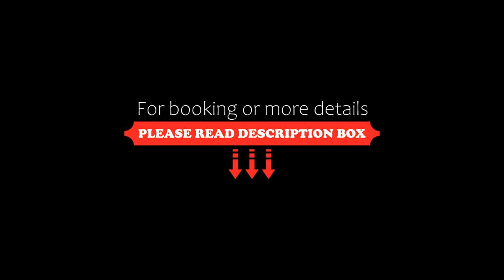Babette Guldsmeden, Copenhagen, Denmark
About Property:
Opened in 2014, this central Copenhagen hotel is 450 m from the Amalienborg Castle. It offers individually designed rooms and free Wi-Fi access.
Balinese-style furnishings, 4-poster beds and original artwork are featured in all Babette Guldsmeden rooms. Each has a flat-screen TV and a fresh bathroom with the hotel’s own organic toiletries.
Bistro-style cuisine made from organic, local produce is served in Babette’s Feast restaurant, which also has an organic wine and coc...
Property Type: Hotel
Address: Bredgade 78, 1260 Copenhagen, Denmark
Searching For
1. Babette Guldsmeden - Copenhagen - Denmark
2. Babette Guldsmeden - Copenhagen - Denmark Address
3. Babette Guldsmeden - Copenhagen - Denmark Rooms
4. Babette Guldsmeden - Copenhagen - Denmark Amenities
5. Babette Guldsmeden - Copenhagen - Denmark Offers and Deals
Audio Credit:
Track Title: Subway Dreams
Artist: Dan Henig